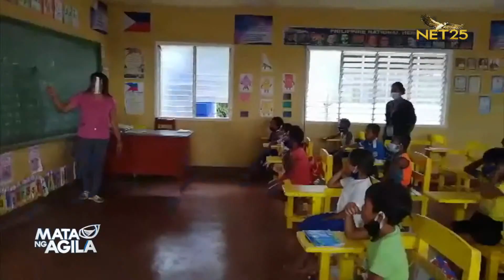Inspiring story ng isang Pinoy na estudyante sa US, ibinahagi